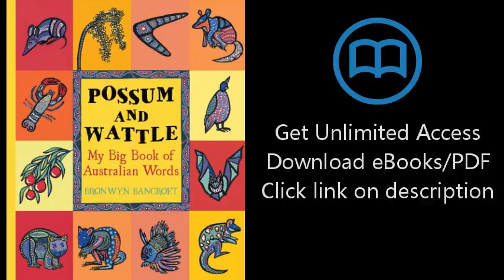Download Possum and Wattle: My Big Book of Australian Words [P.D.F]